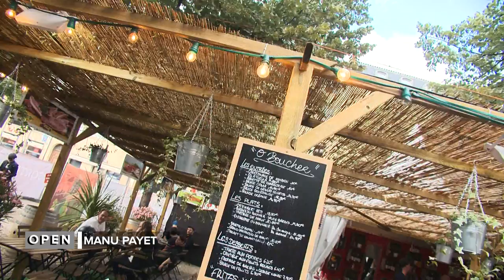A la rencontre de Manu Payet